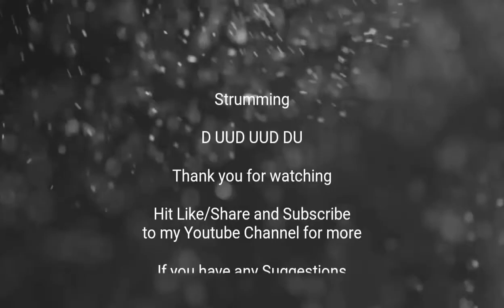Ted Hannah - Parokya Ni Edgar (Guitar Cover With Lyrics & Chords)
Parokya Ni Edgar - Ted Hannah Guitar Cover

Strumming Pattern at the end..